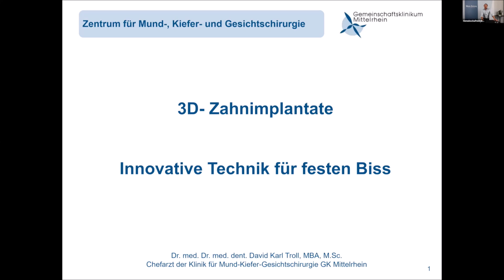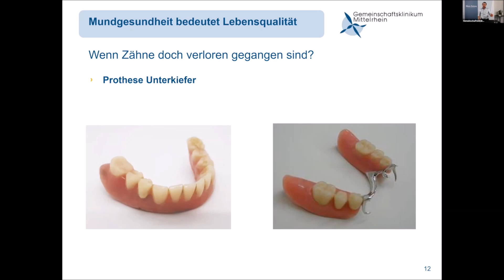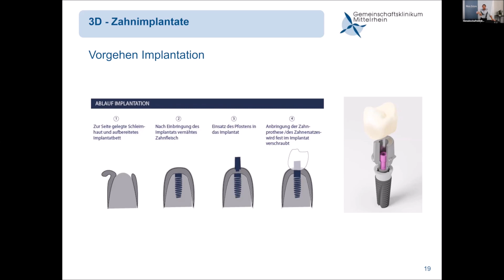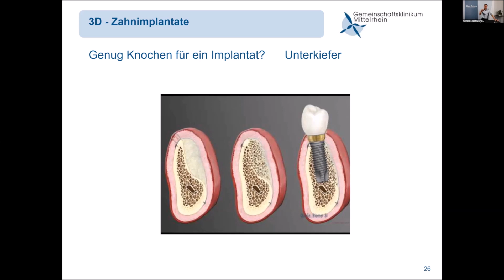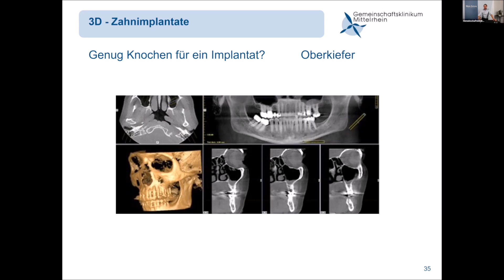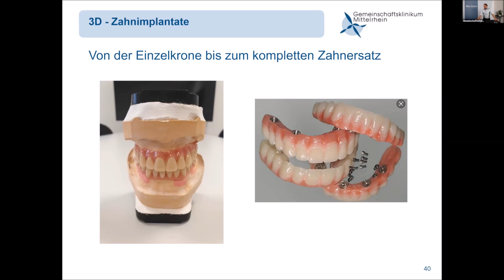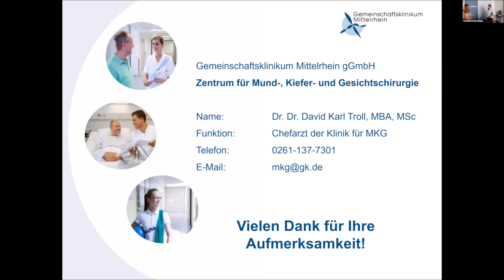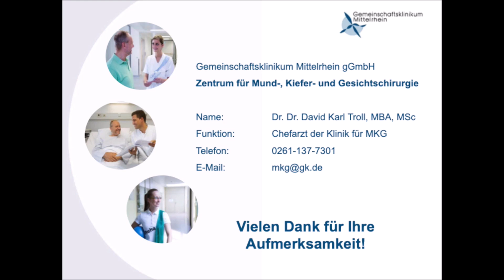Online-Vortrag | GKM | 3D-Zahnimplantate - Innovative Technik für festen Biss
Wer seine zweiten Zähne verliert, dem eröffnen sich Dank der Weiterentwicklung in der Zahnmedizin und Zahntechnik heutzutage Möglichkeiten, die der Kaukraft eigener Zähne sehr nahekommen. Die Implantologie gehört zu den sich am schnellsten entwickelnden Disziplinen der Zahnmedizin und auch wenn die Behandlung von den gesetzlichen Krankenkassen nur in Ausnahmefällen übernommen wird, entscheiden sich immer mehr Patienten für einen solchen Zahnersatz.

Mittlerweile gibt es viele verschiedene Vorgehensweisen, Dr. med. Dr. med. dent. David Karl Troll stellt als Chefarzt und zertifizierter Implantologe des Gemeinschaftsklinikums Mittelrhein die neusten innovativen Methoden vor.